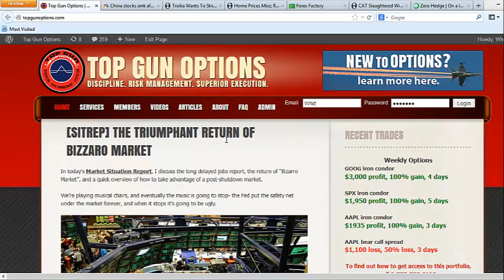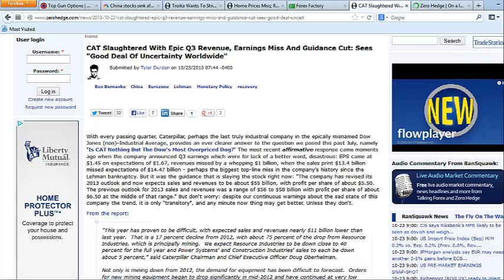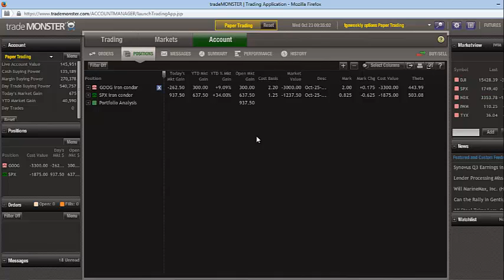[SITREP] A Good Deal of Uncertainty Worldwide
In today's Market Situation Report, I discuss a global lowering of stocks as an "Über-bearish" trend, economic woes in China & Greece, and a LIVE Trading Session I am hosting later today.